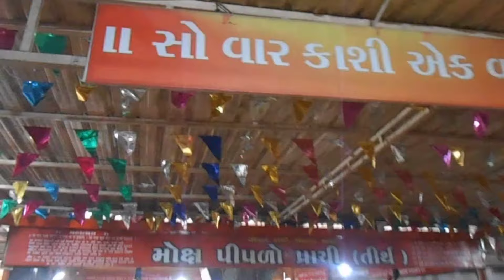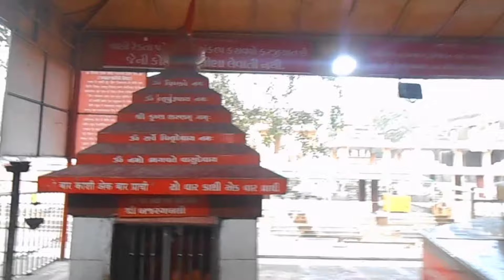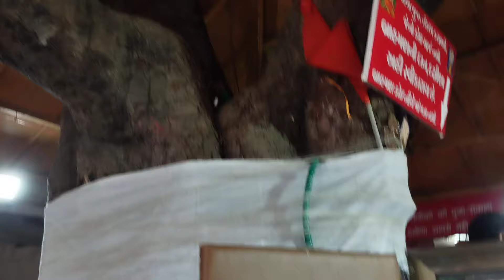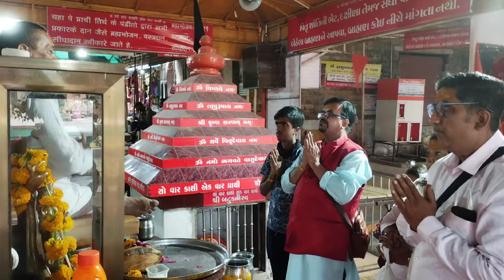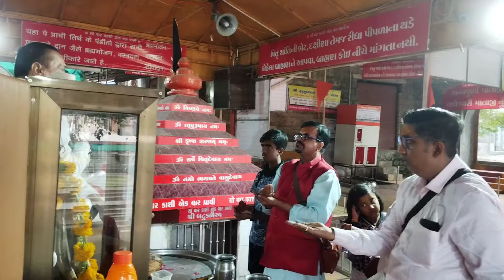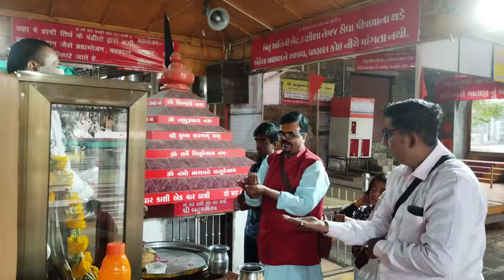Prachi Teerth somnath || मोक्षदायी प्राची तीर्थ सौ बार काशी एक बार प्राची || EP:12 || Somnath series